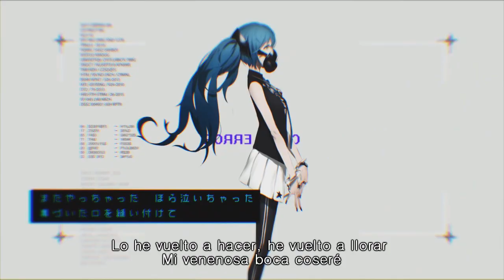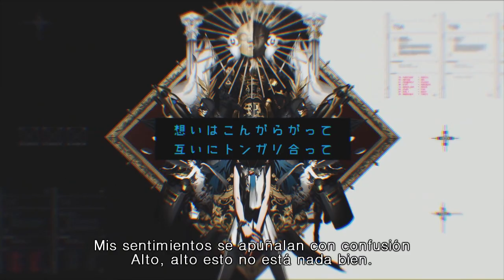[DECO*27] Reversible Campaign - Cover en Español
Siempre jugaste al odio y al amor~

¿Te gusta lo que hago? Doname algo! me ayudara a subir contenido más seguido y en mejor calidad!

Subiendo mis acostumbrados vídeos madrugadores (??? espero les guste 💛💛 me ha costado bastante la edición y aun no me siento conforme  💔 pero creo que salio decente (?

Me enamore desde que salio, pero tuve que esperar con "paciencia" una traducción al español, Nicole me había prometido una adaptación, pero es como los pinshis políticos (? y aún me debe la de Liar Dance ¬¬

Amo la letra, el hecho de que hable de una relación tóxica (algo bien común en Deco) de la cual se va saliendo poco a poco me encanta 💛💛💛

Espero les guste tendrá sus errorcitos pero me divertí mucho cantandola, y si quieren usar mi adaptación, adelante, solo no olviden los créditos por fis 💛

¡Hasta pronto! Y muchísimas gracias por los 15.500 subs 💛 me alegra mucho, mucho TwT 💛